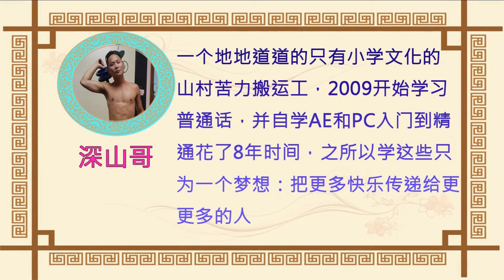李亚鹏为何新交的女朋友和王菲几乎长得一样呢？